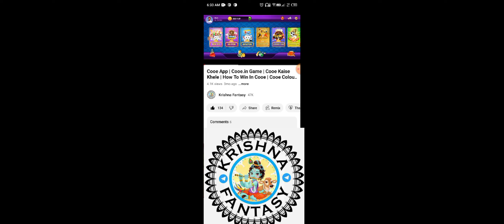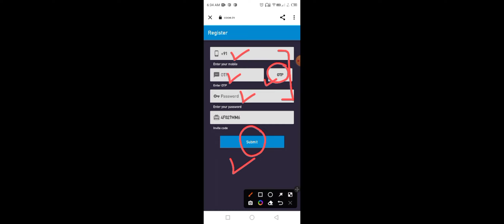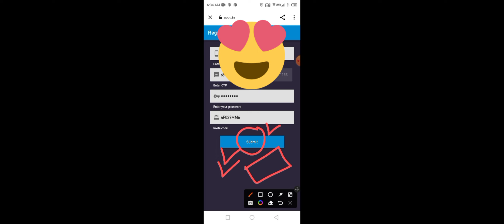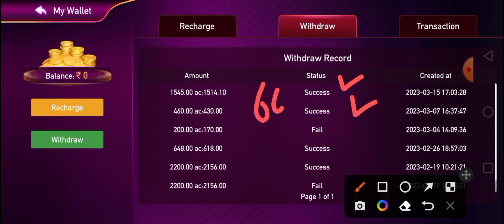Cooe App | Cooe.in Game | Cooe Kaise Khele | How To Win In Cooe | Cooe Colour Prediction Tricks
Cooe Colour Trading Tricks 2023
Cooe Trading Winning Tricks
Cooe Winning Tricks
Cooe Tricks cooe tricks 2023
cooe colour trading tricks
cooe winning tricks
cooe new tricks
cooe latest tricks
cooe app 2023 tricks
cooe game tricks
cooe game winning tricks
cooe wingo tricks
cooe 100% winning tricks
cooe winning statergy
cooe winning proof
how to win in cooe
cooe colour prediction
cooe colour prediction winning tricks
cooe colour prediction tricks
cooe withdrawal Proof
cooe app kaise khele
cooe app kaise download kre
cooe app se paise kaise kamaye
colour prediction game 2023
best colour prediction game
cooe app me bank kaise add kre
cooe app me bank kaise verify kre
cooe app me account kaise banaye
cooe app me game kaise khele
cooe app me paise kaise add kre
cooe app me paise kaise lagaye
cooe app withdrawal problem
cooe app telegram channel link
cooe app prediction channel link
cooe app real Or fake
cooe app new wining tricks
cooe app kha se download kre
how to download cooe app
how to verify bank account in cooe app
cooe app download link
cooe app paytm withdrawal
cooe app withdrawal time
cooe app customer care number
cooe app se paise kaise nikale
how to add money in cooe app
colorwiz prediction
colorwiz prediction tricks
colorwiz withdrawal
colorwiz app
colorwiz withdrawal problem
colorwiz recharge colorwiz trick
colorwiz aviator colorwiz game
colorwiz invite code
colorwiz kaise khele money making app rxce withdrawal problem
rxce recharge problem
rxce login problem
rxce app open problem
rxce app download problem
rxce colour prediction withdrawal problems rxce payment problem
rxce bank add problem
rxce otp problem
rxce add card problem
rxce withdrawal pending problem
rxce money add problem
rxce add cash problem race problem
rxce colour prediction recharge problem rxce deposit problem
rxce game loading problem withdrawal problem in rxce
rxce add money problem
rxce money withdrawal problem
rxce withdrawal otp problem
rxce site not working
rxce withdrawal problem today
rxce website not working
rxce colour prediction fraud
Cooe colour pridiction winning tricks